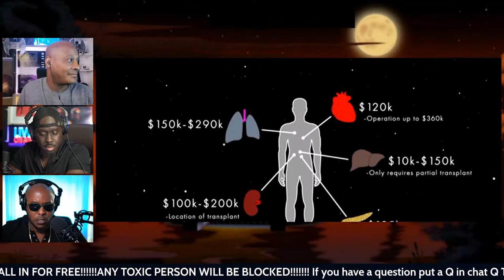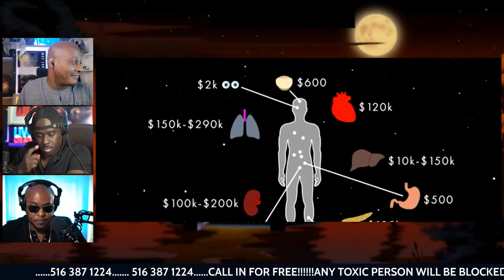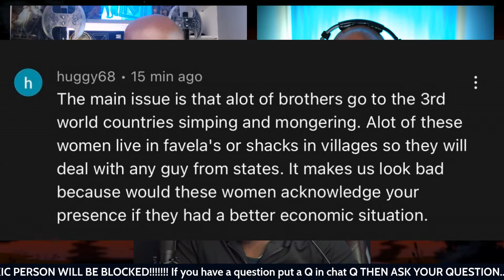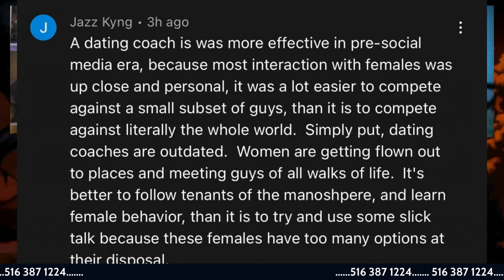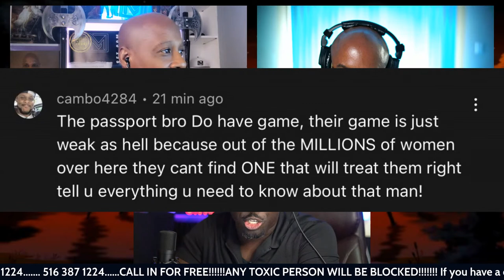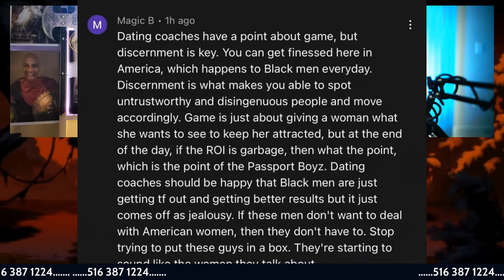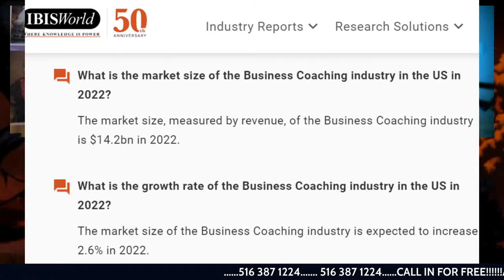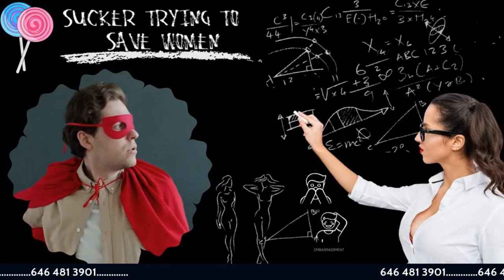How Women Play Losers (Oshay Duke Jackson video response)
DON'T CHANGE YOUR CHICK, CHANGE YOUR CHICK

LEARN HOW TO ESCALATE WITH WOMEN FROM A PROFESSIONAL,